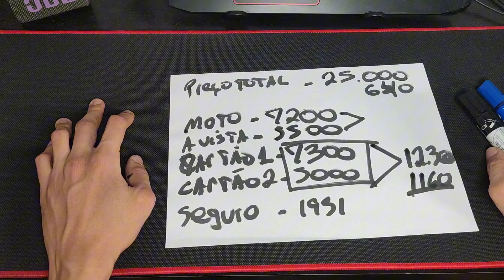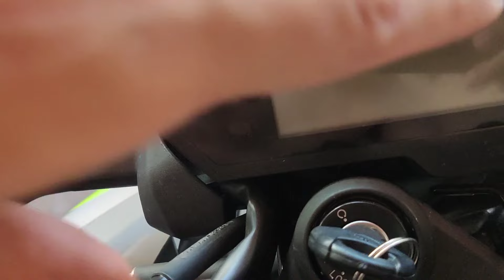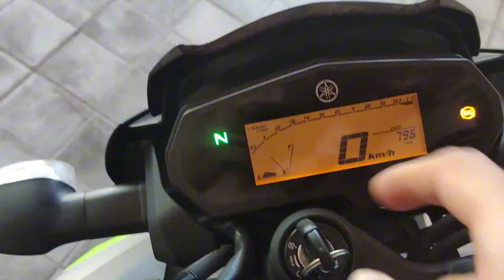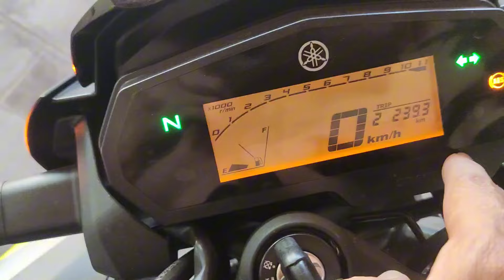Como eu paguei minha FZ 25! Opiniões de dono, cuidados e comentários!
Nesse vídeo descrevo como consegui pagar minha Fz25 além de comentar sobre alguns detalhes e sobre o preço em Belo Horizonte, na Roma Yamaha!